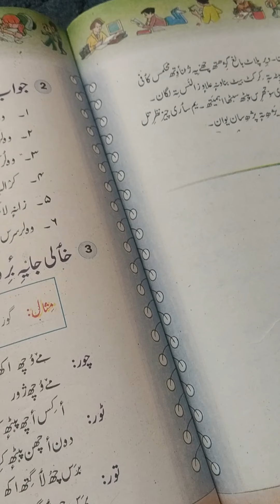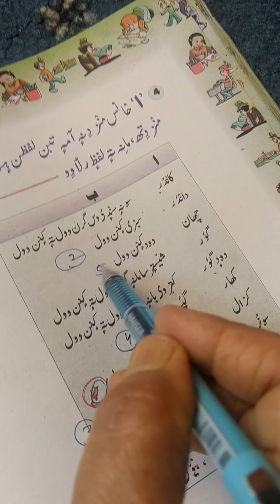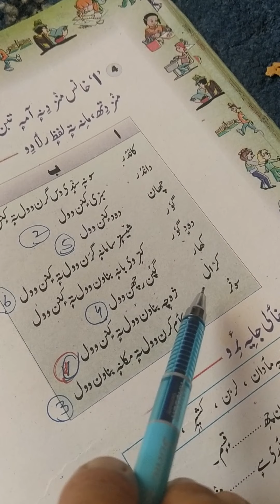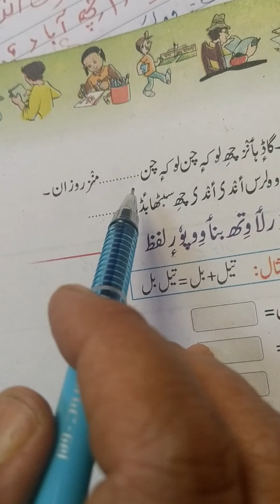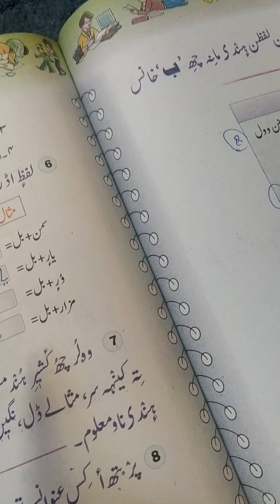Class- 6th. Subject- Kashmiri. Topic- walur (part-3) Q&A